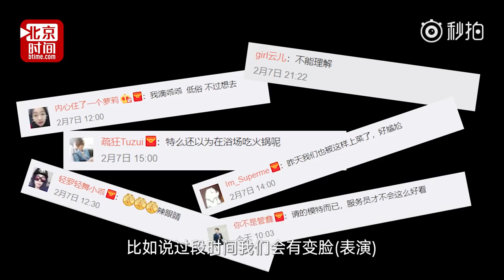Bikini babes, shirtless hunks serve customers food at Anhui hot pot restaurant